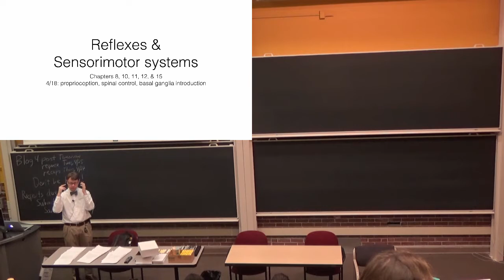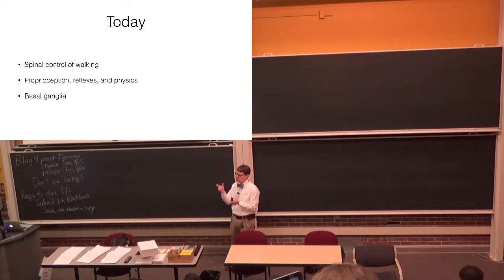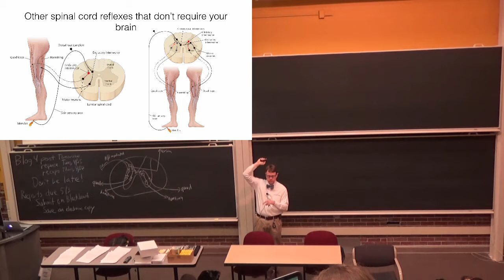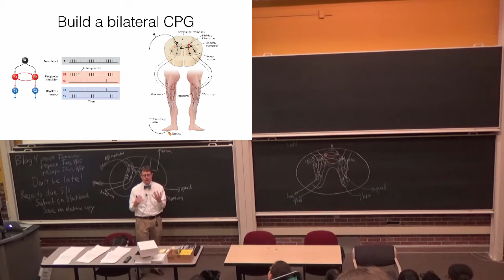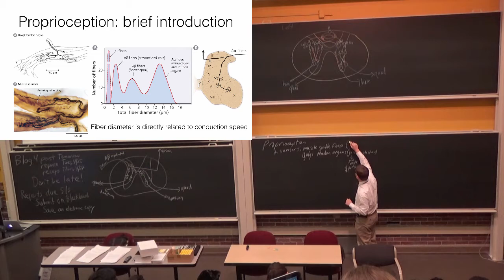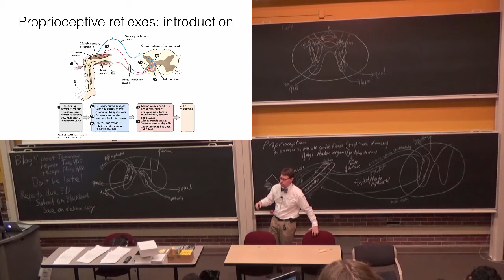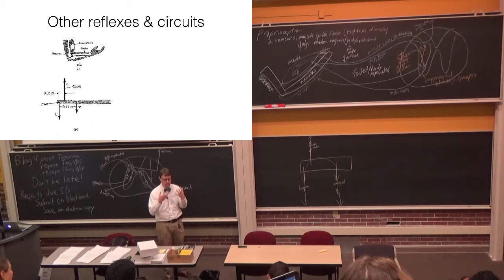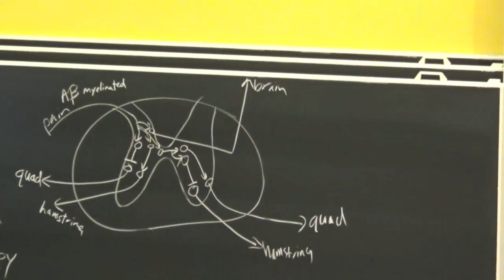03363 2017 04 18 SpinalProprioception